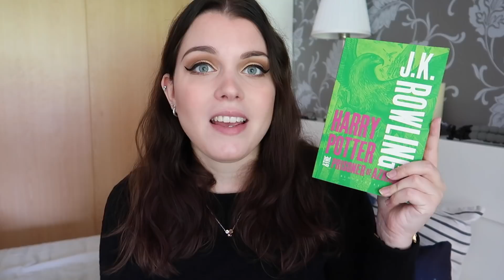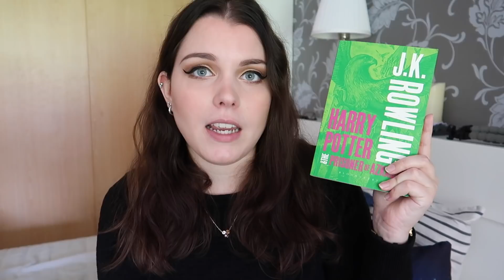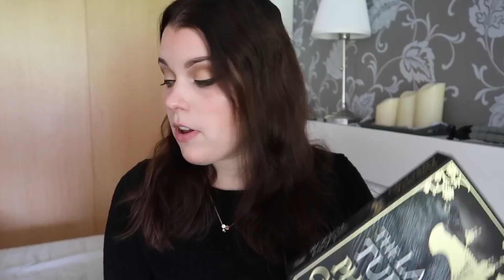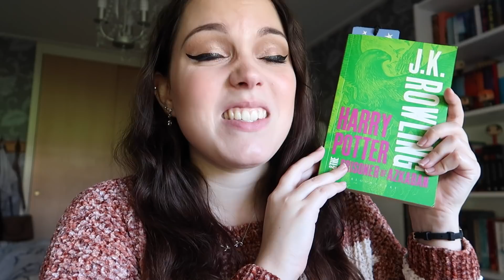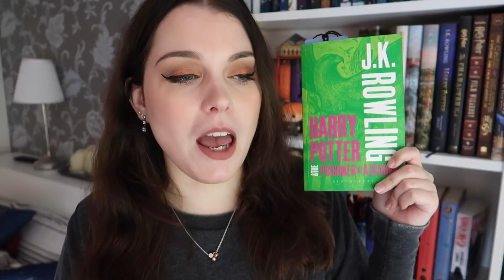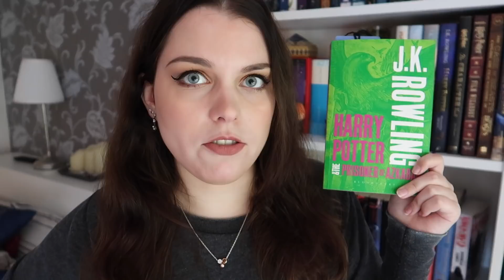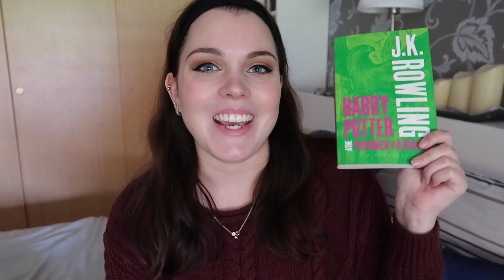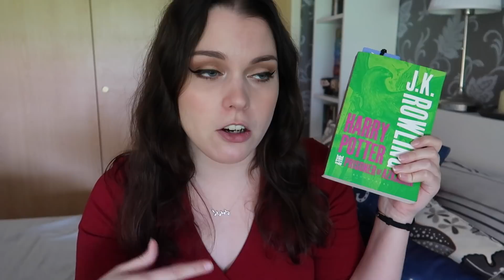PRISONER OF AZKABAN & IT'S MY BIRTHDAY! | Reading Vlog: November 5-11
In this weekly reading vlog I read Harry Potter and the Prisoner of Azkaban, I finish another audiobook and I celebrate my birthday! Hope you enjoy!